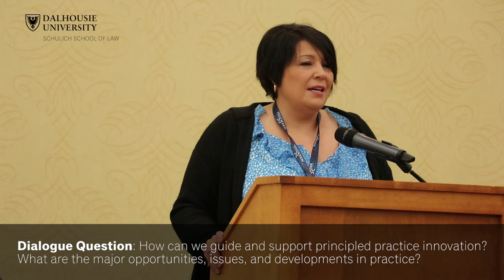Panel 3: Practicing Restorative Principles | Paula Marshall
Plenary & Dialogue 3: Practicing Restorative Principles: Core Questions and Key Elements

Title: "Reflecting Culture and Custom in Justice"

Paula Marshall of the Mi'kmaw Legal Support Network discusses the future of restorative justice in Canada at the National Restorative Justice Symposium in Halifax, Nova Scotia on November 21–22, 2016.